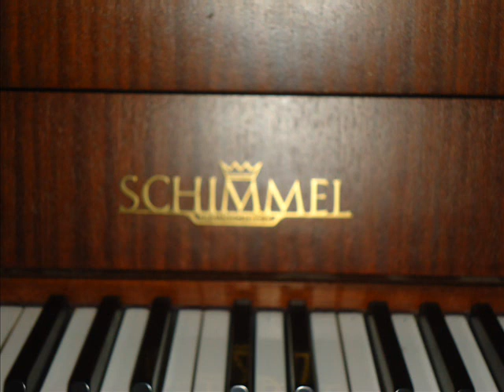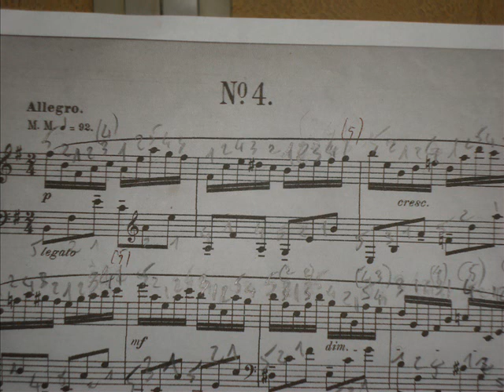Scriabine Prélude n°4 Opus13 by Hervé Gilles (piano)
Scriabine a composé plus d'une cinquantaine de Préludes et nombreuses autres pièces pour le piano. Celui-ci très court mais assez virtuose techniquement (notamment rythmiquement : la main droite 5 notes régulières par temps / la gauche 3 notes... Style typique du compositeur. Scriabine : prélude n°24 op.11 par Hervé Gilles (piano Pleyel de 1971).
Dans beaucoup de pièces Scriabine aime superposer par exemple 5 notes régulières avec une main et 3 ou 4 également régulières avec l'autre, ça donne des combinaisons rythmiques intéressantes. Ensuite, Bartok et d'autre ont beaucoup  utilisé les rythmes à 5 ou 7 temps.Enregistrement sur mon petit Schimmel nerveux et chantant.